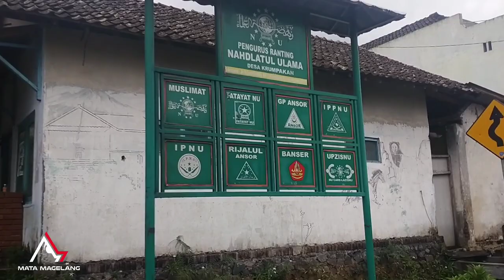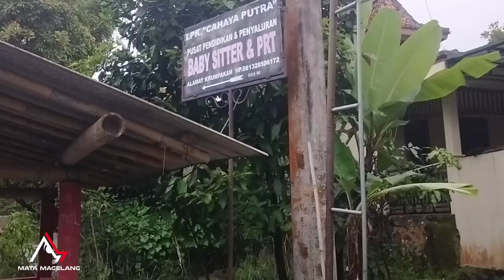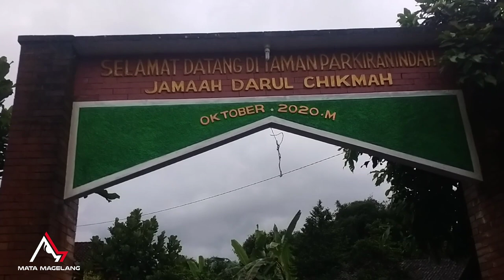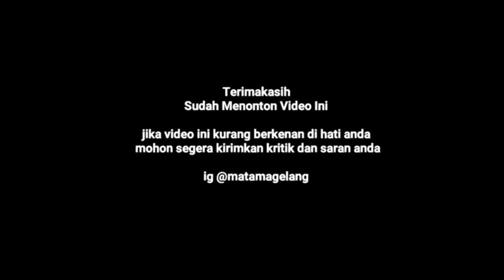Suasana Pedesaan Krumpakan Kajoran Sore Hari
pedesaan pedesaanjawatengah suasanapedesaan kali ini berlokasi di desa kerumpakan, kecamatan kajoran, kabupaten magelang, provinsi jawa tengah, Indonesia Merdeka